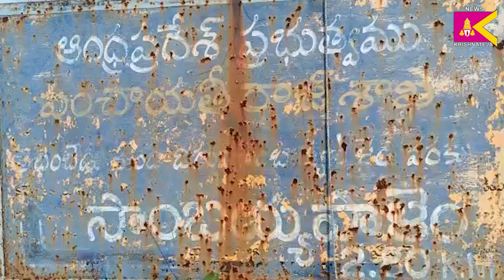బసవయ్య పాలెంలో పల్లెపండుగ